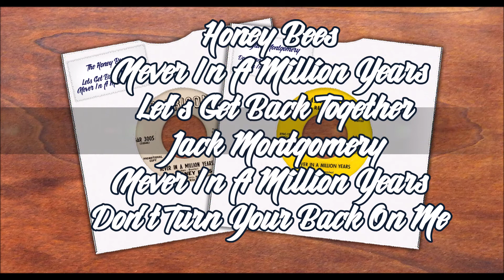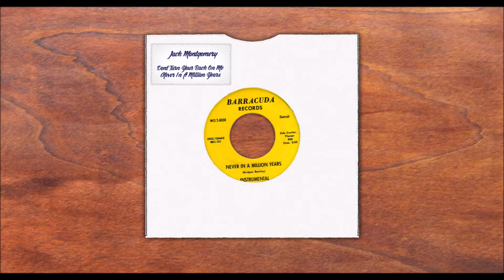The Honey Bees & Jack Montgomery - Never In A Million Years & Lets Get Back Together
Honey Bees Lets Get Back Together of course is the Chewn but posted the flip with Jack Montgomery for comparing Never In A Million Years. Both great IMVHO